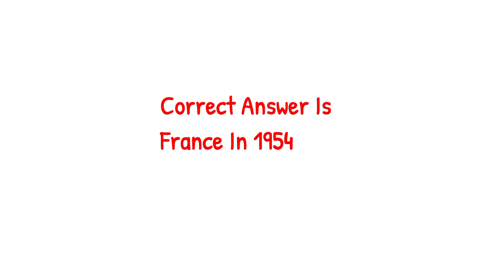Which Country Introduced GST First Time And When In The World ???